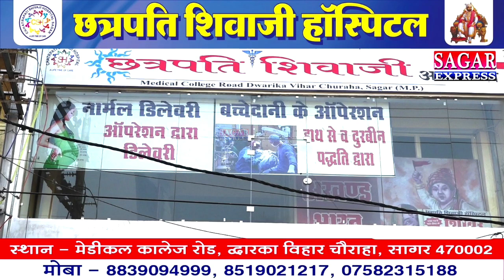जब अचानक से अंजनी माता की प्रतिमा की आँखों से तेजी से आँसू टपकने लगे -क्या हैं चमत्कार देखे